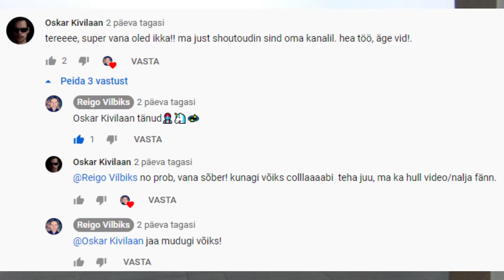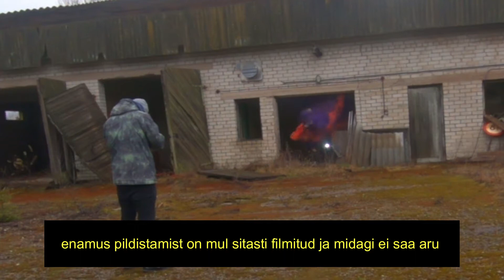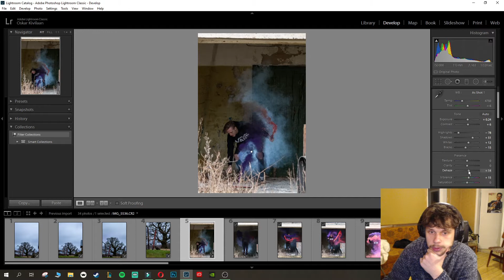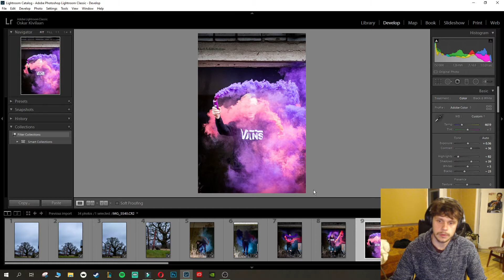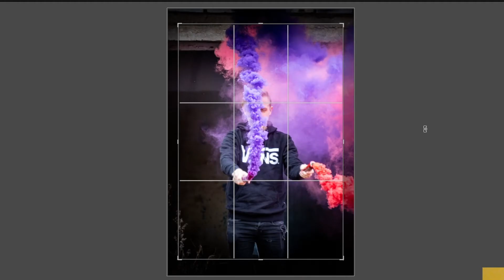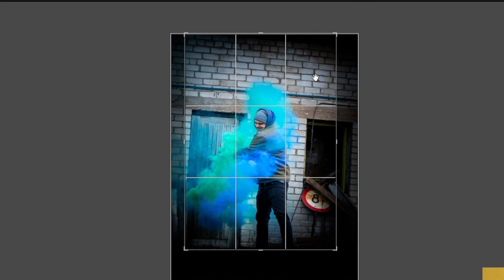ULTIMATE Tossufotograafia koos Raidiga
Raidi Instagram: rait3miljonit